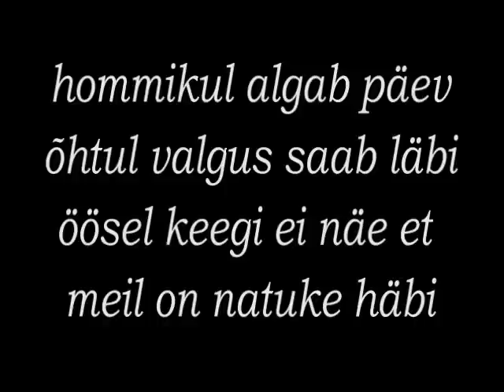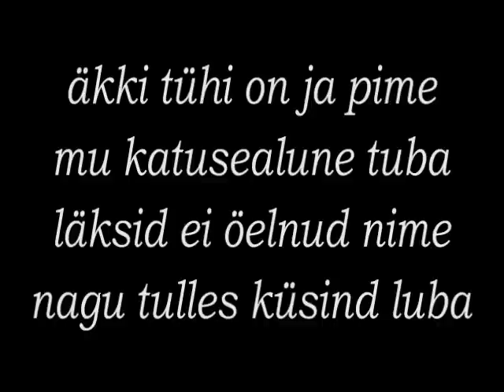The Tuberkuloited - Korraks